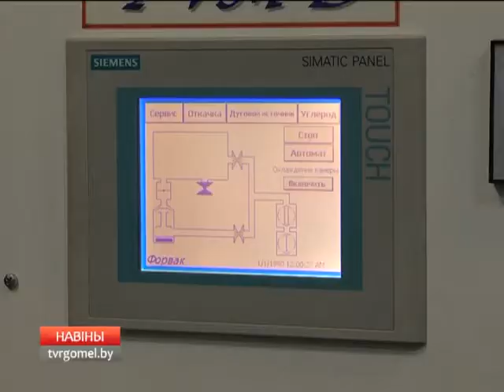Всемирный день науки